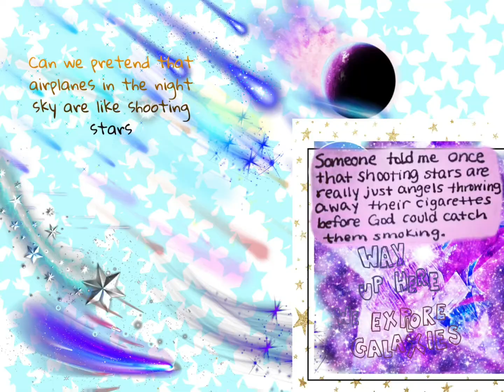Playing HIDE N SEEK in the TOY SHOP with my SISTER in ADOPT ME!!